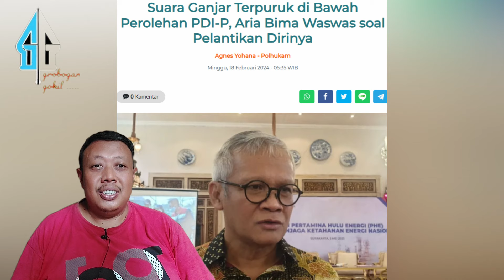WKWKW,, REMEHIN PAK JOKOWI,, KADER BANTENG INI MASIH BELUM PERCAYA GANJAR KALAH DENGAN PRABOWO..??